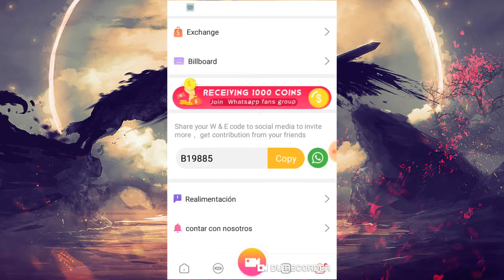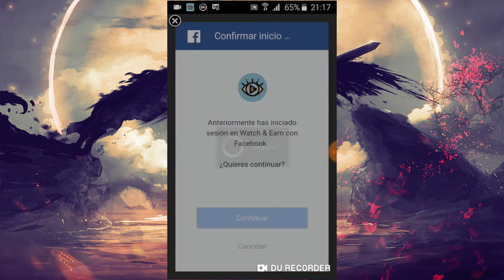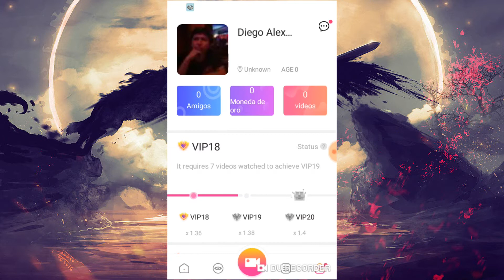ganar dinero viendo videos en el celular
buenos amigos acá les enseño un programa buenísimo donde podrán ver vídeos y que les paguen por ello
link de descarga del apk para su celular
mi código de referencia es B19885

también les adjunto mi blogg donde podrán descargar películas y series y mi web donde ire subiendo mas vídeos de este tipo